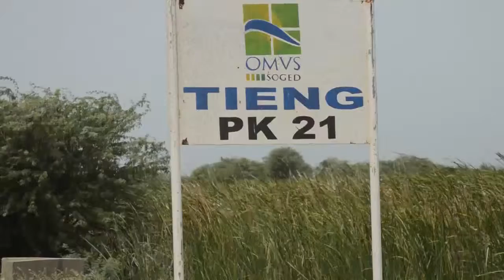Marche des populations de Mbowar à Diama avec Ndaractu.net